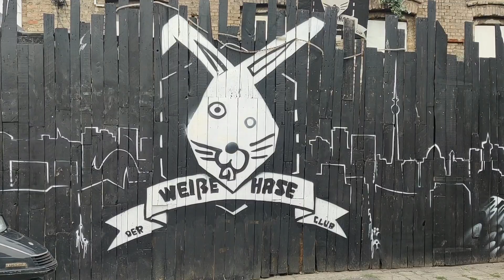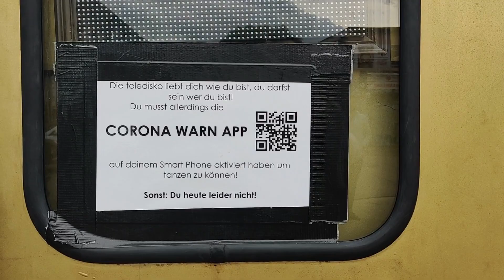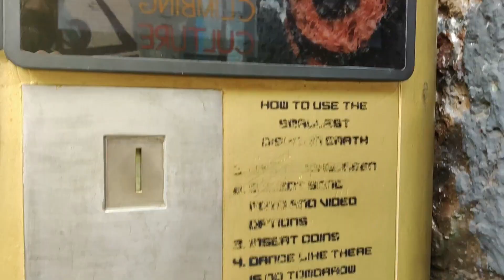Miss Murphy's Minutes and the Smallest Club in Berlin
Miss Murphy wants to clubbing in these Corona times, but where to go?
To the smallest disco in Berlin of course.

Music fragment: Roisin Murphy - Murphy's Law.
Miss Murphy is named after her by the way.